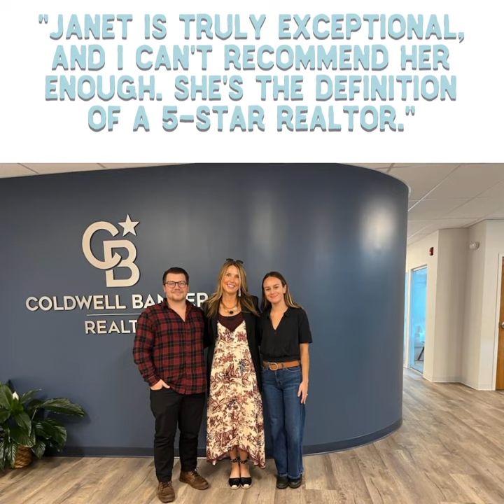Home Joy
Congratulations to Ryan and his fiancé who were thrilled with Janet's guidance, expertise, and professionalism.